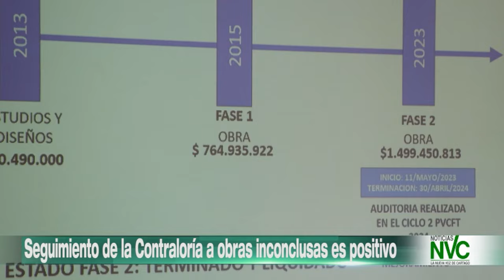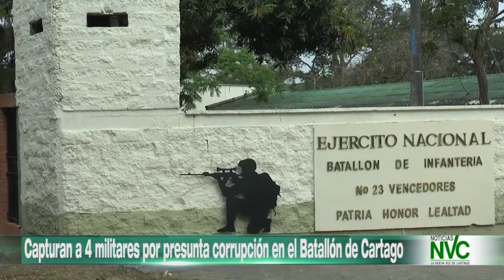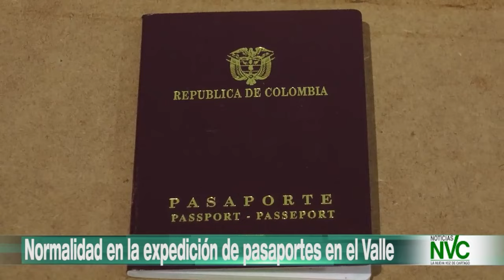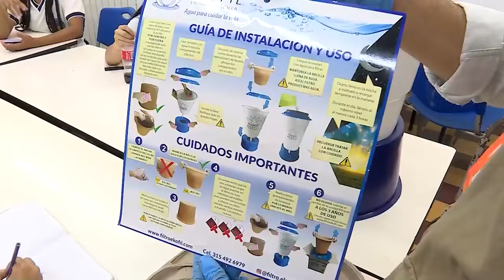EMISION DE NOTICIAS NVC 29 DE AGOSTO DE 2024